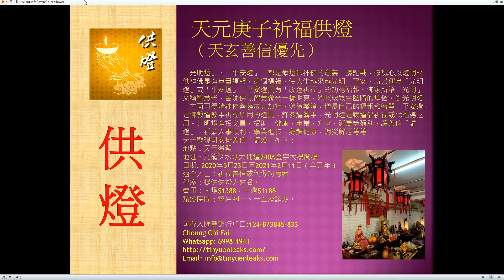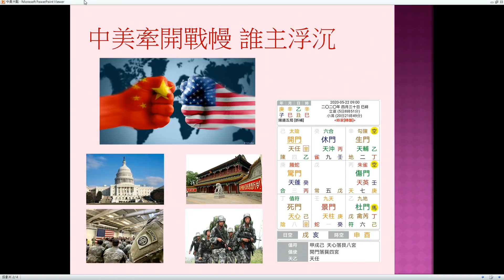奇門遁甲預示----中美潤四月開戰大攬炒，香港勢危！？ 天玄解密 200521 ep140 p1 of 2 MyRadio